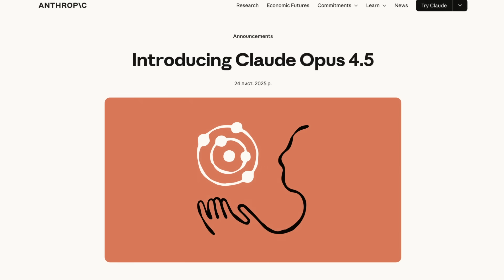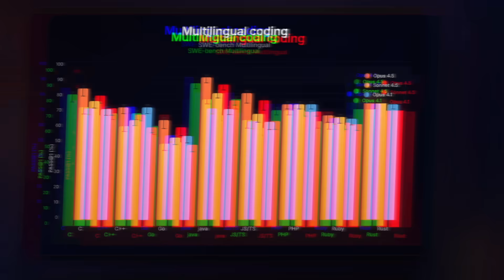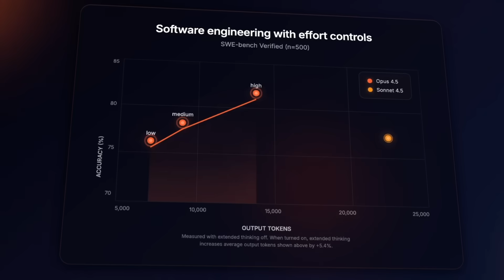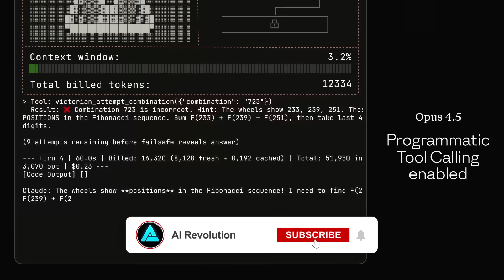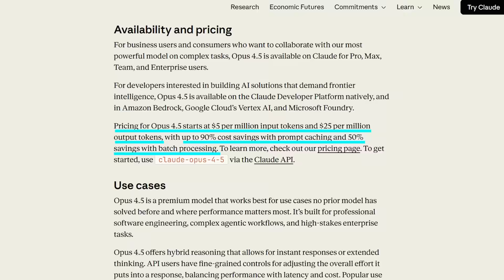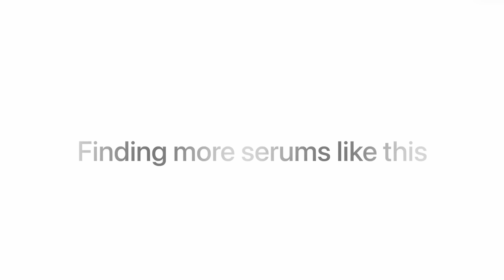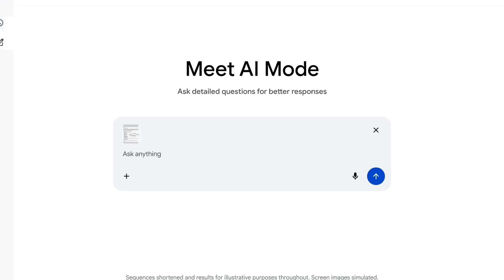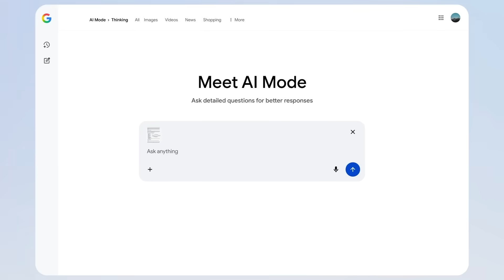New Claude Opus 4.5 Just Shocked The Whole AI World (Beats Every Human)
Claude Opus 4.5 just launched and it’s shocking the AI world. Anthropic says it beat every human on their hardest engineering test, set new SWE-bench records, handled complex multi-system bugs, and now runs stronger long-form agents with lower token costs.
OpenAI released a new Shopping Research mode in ChatGPT with real-time prices and product data. Google is preparing a NotebookLM → Gemini import feature after code teardowns revealed a new NotebookLM button inside Gemini’s attachment menu.